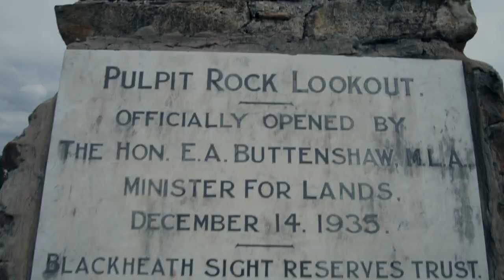Pulpit Rock - Mavic Air - Australia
Pulpit Rock lookout offers mountain biking, picnicking and scenic views across Grose Valley, taking in Blue Gum Forest and Govetts Leap in Blue Mountains National Park.